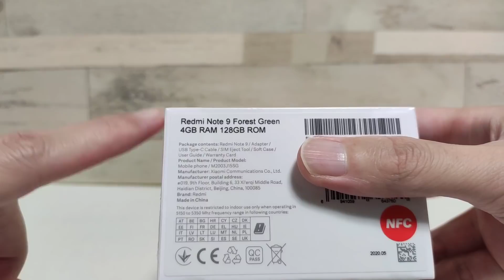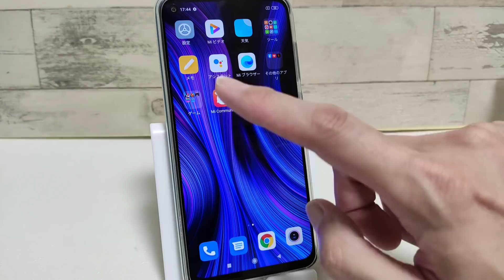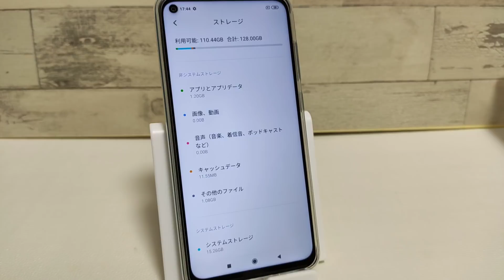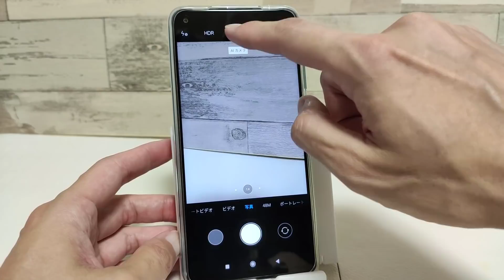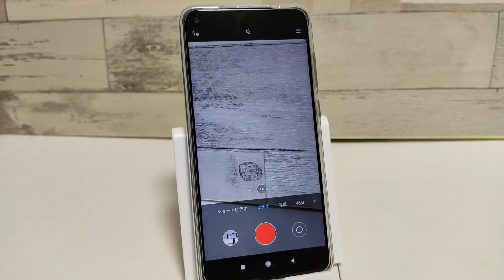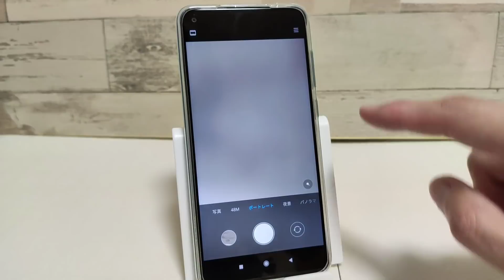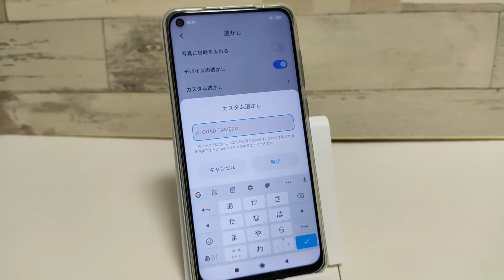Xiaomi Redmi Note 9 【開封】妥協なき格安スマホ アンダー2万円 最終形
格安スマホ Xiaomi Redmi Note 9の開封＆紹介動画です。
2万円以下で購入できる格安スマホでは、ほぼ完成形の最強コスパスマホです。
とにかくRedmiシリーズが強すぎる！
他の新興中華スマホメーカーは厳しい・・・